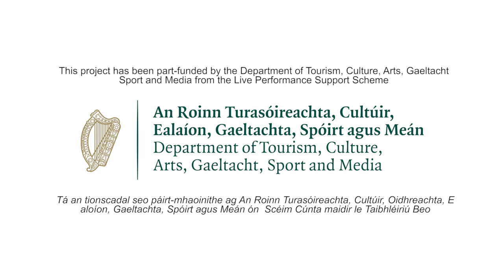Lockdown Live Sessions: Mary Coughlan - Live from Kavanagh's Portlaoise